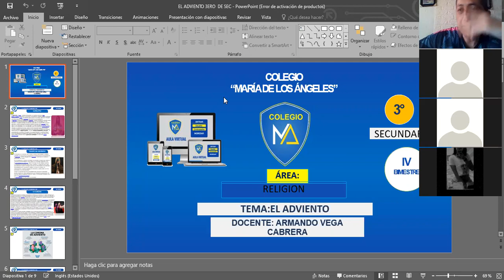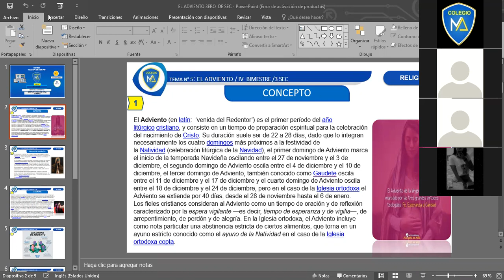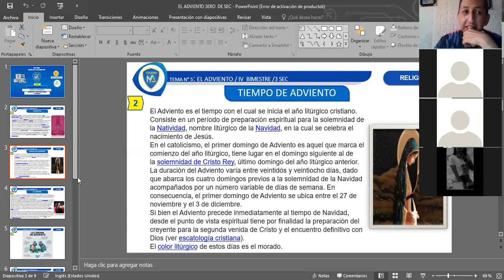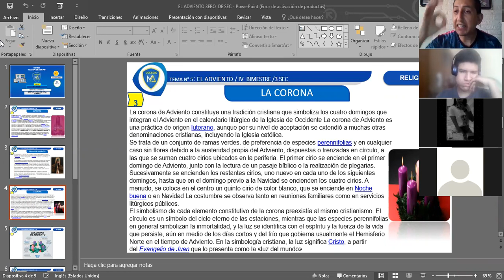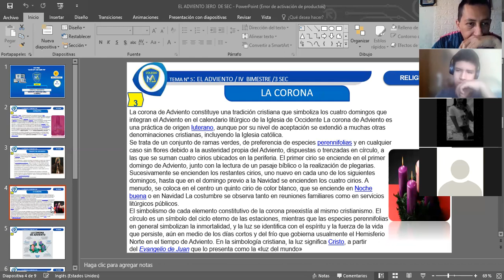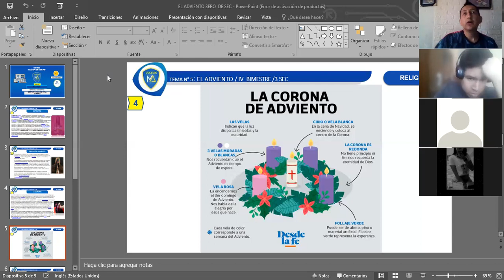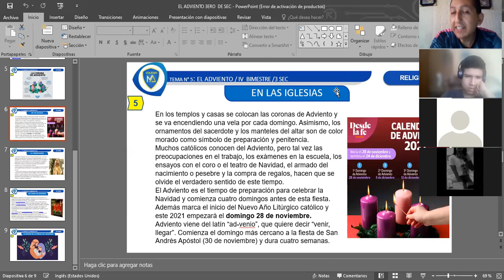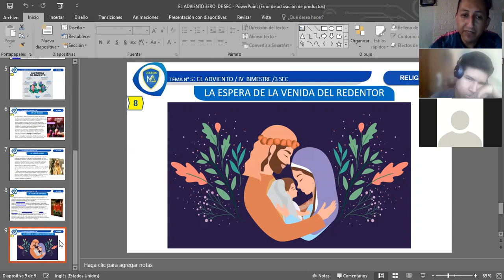TEMA: EL ADVIENTO 3ERO DE SEC.RELIGION